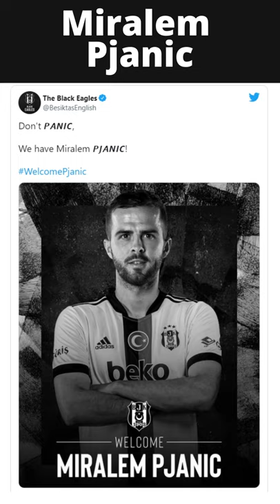Miralem Pjanic From FC Barcelona To Besiktas JK - Deal Done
Miralem Pjanic From FC Barcelona o Besiktas JK - Deal Done!!!